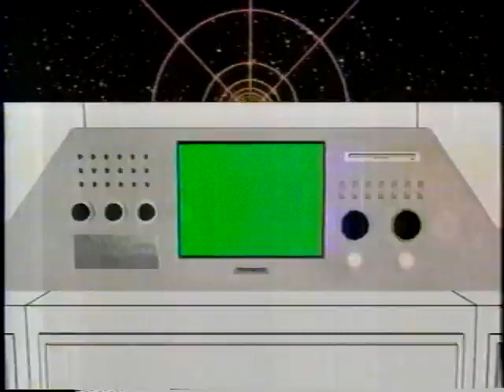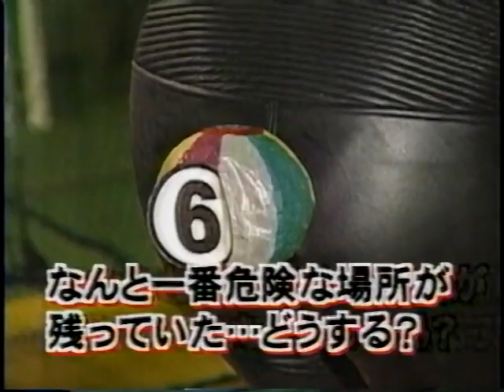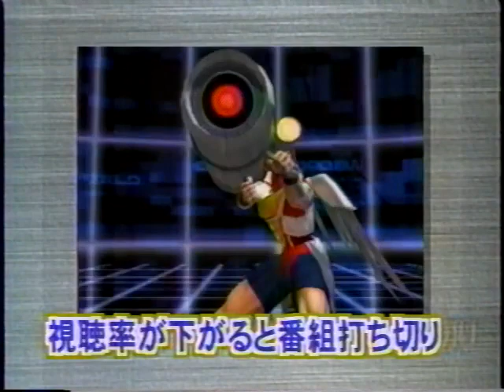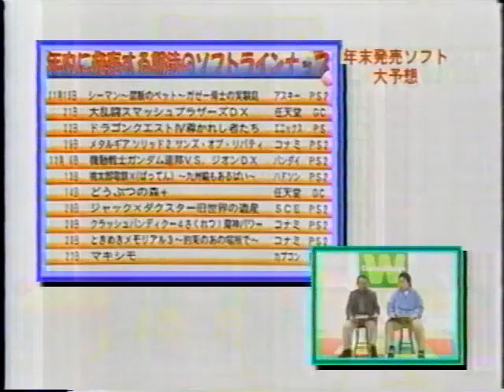GameWave ゲームウェーブ 2001年11月14日